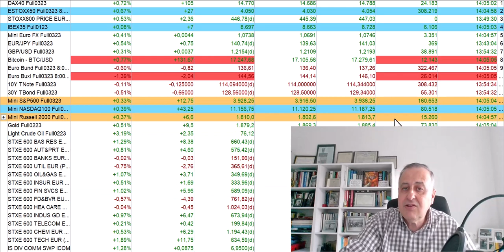Crónica de media sesión, bolsas, economía y mercados 9 1 2023 Cárpatos